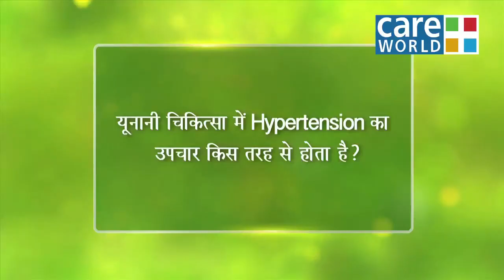How to Overcome Hypertension - Mijaj Apka Nuske Hamare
Few tips to overcome hyper-tension.

Careworldtv Channel is the #1 destination for Fitness & Lifestyle content on YouTube. Careworldtv helps you become a better you with how-to videos covering everything from exercise, diet, and healthy living to style, makeup, and fashion tips.